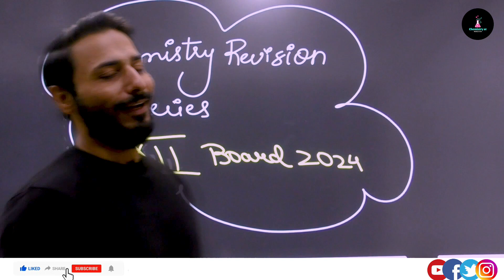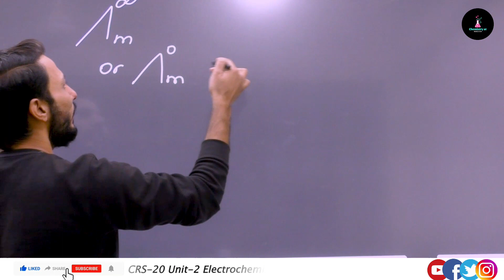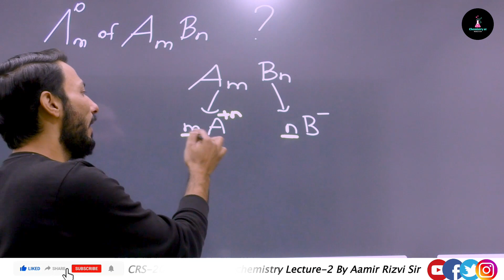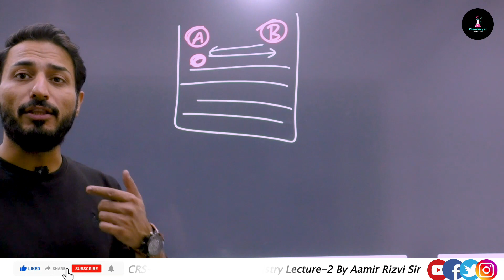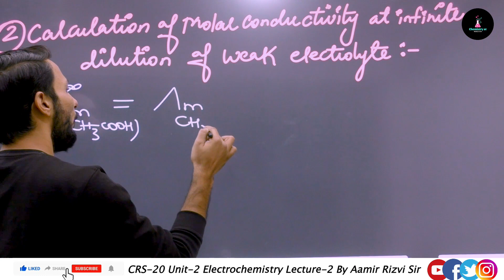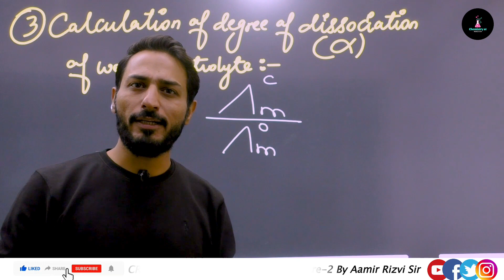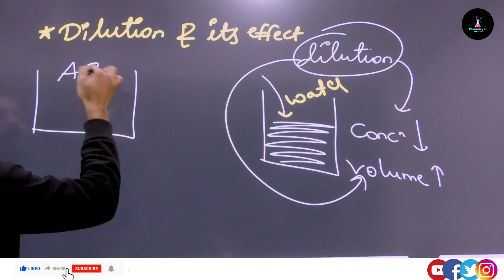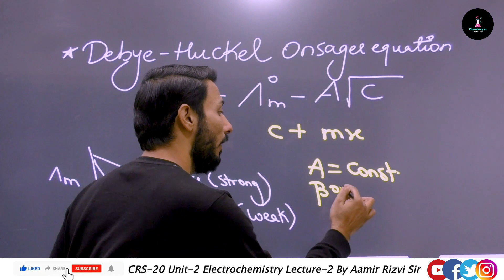Unit -2 Electrochemistry L-2 | CRS-20 12th Board 2024 | By Aamir Rizvi Sir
Welcome NEET JEE CRACKERS powered by NUCLEON heights Education for regular Chemistry Videos and Learn the Depth Concepts of Subject Easily.We will give u regular video updates, simple tips and tricks to score maximum marks in ur Exam. Today we have released new video. Stay with us For Regular Videos,latest MCQs,Assertion & Reason ,Numericals problem ,NEET / JEE practice questions
thanks ❤ for watching this video don't forget to like comment and share with your friends it really motivation for me to make awesome videos make sure to subscribe if you like my video

Ignore Tags 🖐: kohlrausch law in electrochemistry,kohlrausch law in electrochemistry class 12,kohlrausch law and its application,chemistry chapter 1 ncert solutions,definition of solution in chemistry,solute and solvent chemistry,concentration terms in chemistry,chemistry molarity molality and normality,colligative properties class 12,electrochemistry class 12,chemistry chapter 2 electrochemistry,electrochemistry introduction class 12,electrochemistry basic terms class 12 chemistry